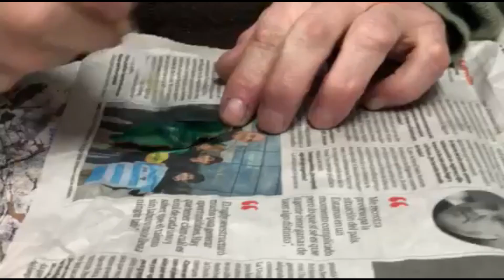AROS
COMO APROVECHAR RECORTES DE CUERO CHICOS
SOLICITA POR WHATSAPP LA PLANTILLA DE MOLDES GRATIS, FREE